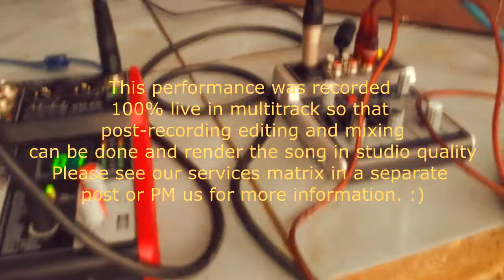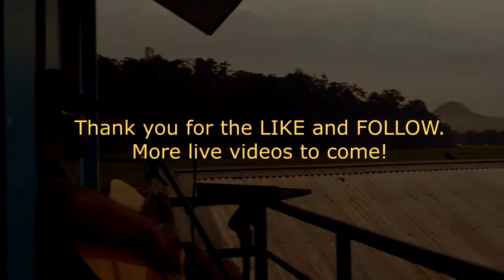"This" - Blaine Nasser (Ed Sheeran cover)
"This" (Ed Sheeran) covered by Blaine Nasser.